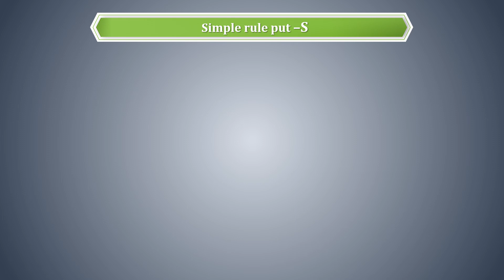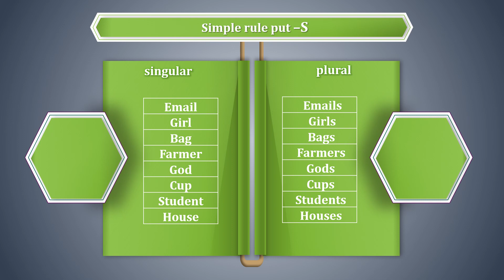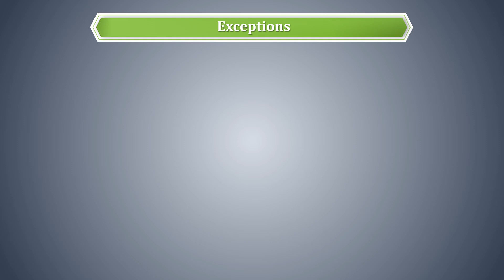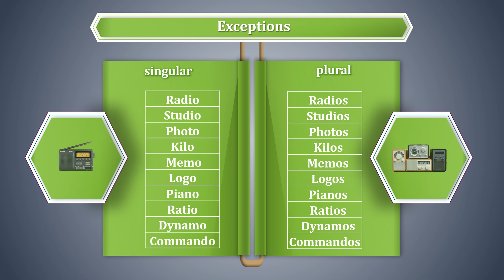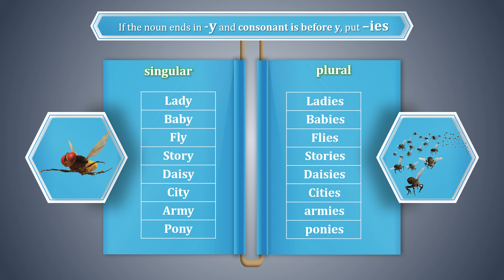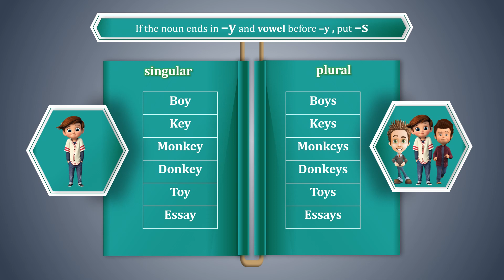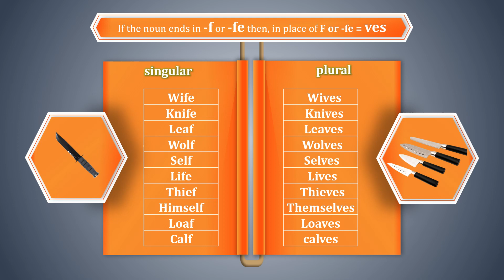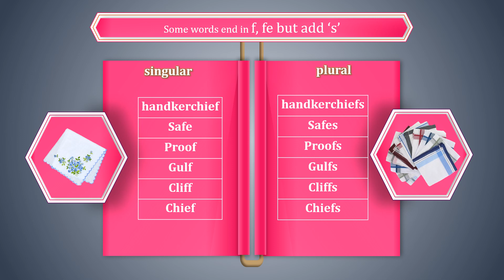SINGULAR PLURAL- 1 II BASIC ENGLISH II 10TH AND 12TH II GSEB II NCERT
This video has been made by i-tuitor. We try to explain the singular and plural. We have tried to explain  with the help of pictures, power point presentation.

Category: Education
Theme inspiration: PowerPoint University